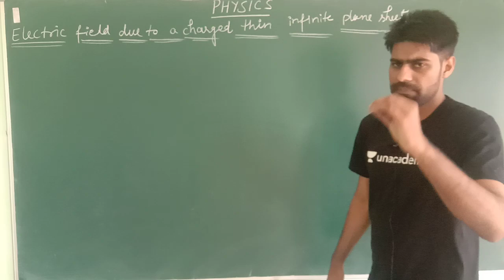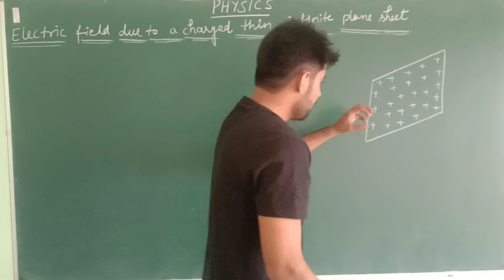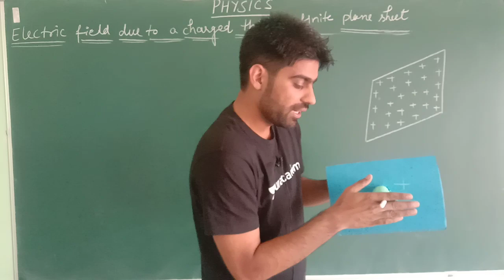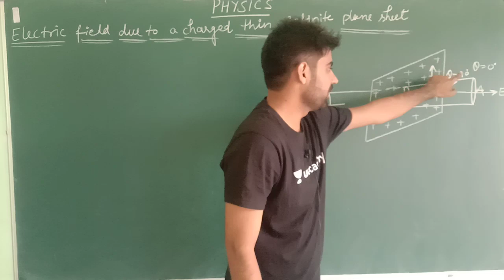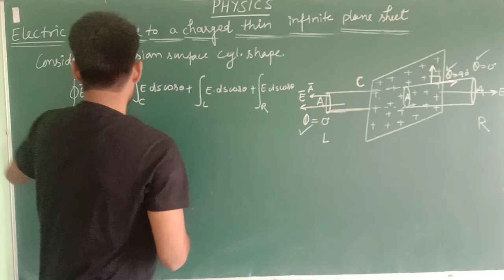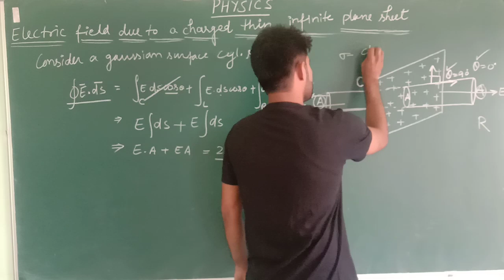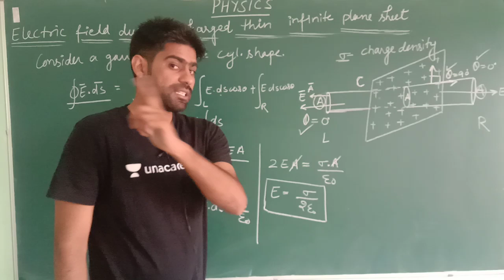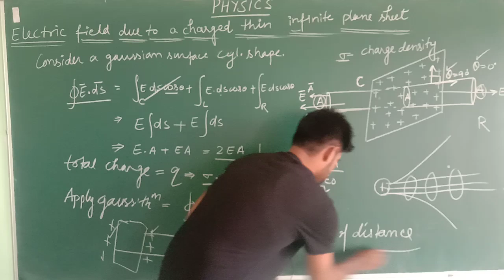Electric field due to a charged thin plane sheet